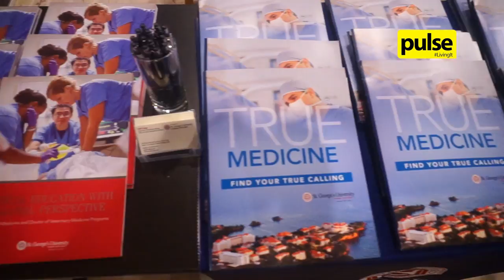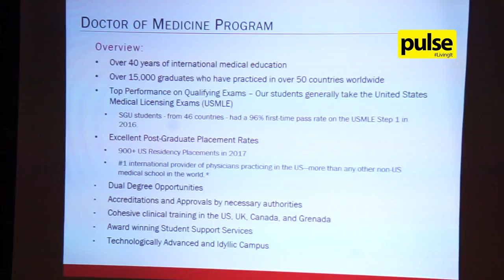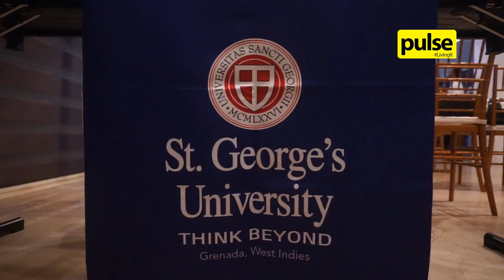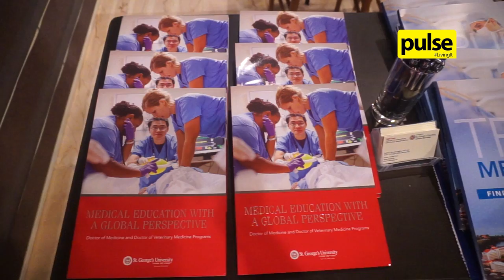St. George's University, Grenada Conference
The highly prestigious medical school St. George's University, Grenada  held an exciting conference this year. Check out how it went below!